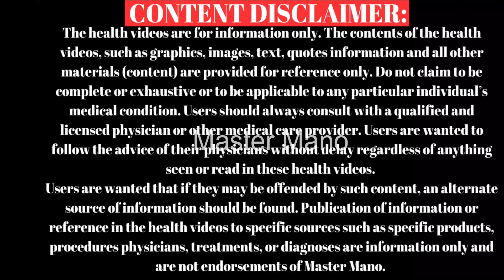அனைத்து நோய்க்கும் அருமருந்து கிவிபழம்!🥝| Boost Your Health with Kiwi!🥝| Tamil | Master Mano | V510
YouTube Channel Name: Master Mano || Tamil
Hello Friends :) Welcome to the ‘‘Master Mano’’ YouTube Channel.
In this channel you can find out all kinds of health related videos. Health is the basis for living happily. You can learn about how to live a healthy life.

In this video, I have explained the health benefits of kiwifruit.
அனைத்து நோய்க்கும் அருமருந்து கிவிபழம்!
நொய் இல்லாம நல்லா நச்சுனு வாழ கிவி பழத்தை சாப்பிடுங்க!
நோய் எதிர்ப்பு சக்தியை அதிகப்படுத்தி நோய் இல்லாமல் வாழ வழி செய்கிறது கிவி பழம்.
மூச்சு விடுவதில் ஏற்படும் சிரமம், இரவில் வரும் வறட்டு இருமல் போன்றவற்றை சரிசெய்து, நுரையீரலின் செயல்பாட்டிற்கு உதவும். முக்கியமாக  ஆஸ்துமா நோயாளிகளுக்கு கிவி பழம் மிகவும் நல்லது.
கிவி பழம் எலும்புகளின் வளர்ச்சிக்கும் பற்களின் ஆரோக்கியத்திற்கும் கால்சியம் சத்துக்கள் நிறைந்துள்ளது. கிவி பழம் உடலுக்கு ஆற்றலை வழங்கும்.